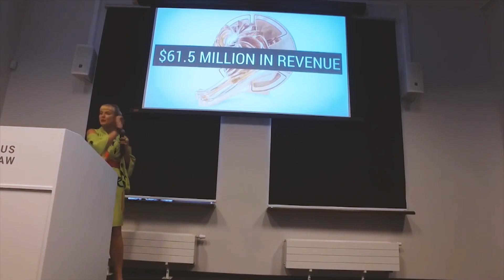Karol Okrasa kocha poniedziałki! || Julia Izmałkowa - Cykl KOCHAM PONIEDZIAŁKI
Cykl KOCHAM PONIEDZIAŁKI jest cyklem wywiadów z ludźmi którzy osiągnęli sukces w swojej dziedzinie, a jednym z ważniejszych dla nich osiągnięć jest to, że kochają swoje życie, kochają swoją pracę.

Nie są hipisami, nie rzucili korporacji i nie uciekli w Bieszczady - po prostu nie postawili na sobie kreski i znaleźli sposoby, żeby praca była ich wielką fascynacją. Są to rozmowy o ich życiowych mantrach - o tym, jak radzą sobie z wątpliwościami, nudą, opiniami innych, porażkami.

Karol Okrasa – przyszłam, żeby z nim porozmawiać o jego pracy, o jego zasadach, które my – żuczki, możemy zastosować w naszej codzienności, a odkryłam – Polskiego J.F. Kennedy’ego.

Ma tyle miłości i pasji do tego, co robi, że mógłby podzielić się z całą Polską i pewnie by mu zostało na Czechy i Niemcy.

Dzisiaj zapraszam Was na spotkanie z niezwykłą osobą, która nie tylko niebywale gotuje (wiem, bo mnie nakarmił), ale jest niebywale mądrym i zaangażowanym człowiekiem, który bezwarunkowo KOCHA PONIEDZIAŁKI.